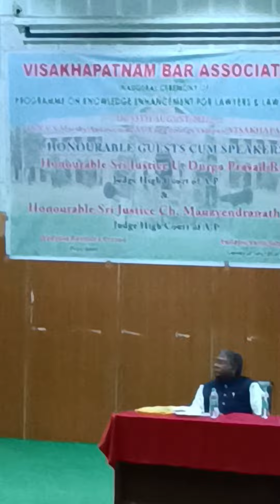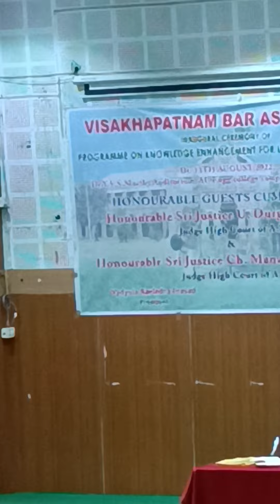lecture on omissions (1)